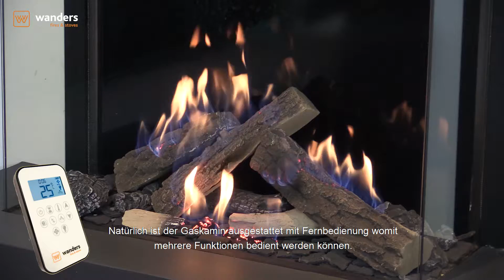Wanders fires & stoves | Lenga 800 Deutsch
Wilkommen bei Wanders.
Heute werden wir Ihnen etwas über den Lenga 800 erzählen.

Dieser Gaskamin ist erhältlich in drei Versionen. Dreiseitig Glas wie hier, als Frontmodel oder als Eckmodel Links oder Rechts.

Der Lenga 800 ist ausgestattet mit ein realistisches Gas Feuer. Der einzigartige Aspekt ist die Art und weise wie das Gas durch die Holzscheiten geleitet wird. Sie sehen welches schönes Flammenspiel hierdurch gebildet wird.

Natürlich ist der Gaskamin ausgestattet mit Fernbedienung womit mehrere Funktionen bedient werden können. Es kann einen Timer geschaltet werden oder Sie benutzen den Thermostat damit die Temperatur immer schön gemütlich ist.

Neu ist das Ecowave System. Per Knopfdruck starten Sie eine Sequenz von 20 Minuten wobei sich das Feuerbild immer ändert. Dies gibt ein lebendiges Feuer das noch realistischer wirkt und zugleich der Gasverbrauch senkt.

Wie Sie hier sehen ist dieser Kamin ausgestattet mit eine optionale keramische Rückwand. Sie sehen das sich die Flammen drin spiegeln was eine extra Dimension an das Feuer hinzu fügt.

Unsere Kamine können auf Anfrage auch von entspiegeltes Glas versehen werden.

Möchten Sie wissen ob dieser Lenga 800 oder ein anderer Gaskamin von Wanders fires & stoves zu Ihren Möglichkeiten gehört? Besuchten Sie Ihren Kamin Fachhändler und fragen nach Wanders.

Vielen Dank fürs gucken. Da finden Sie auch die Händler in Ihrer Region.